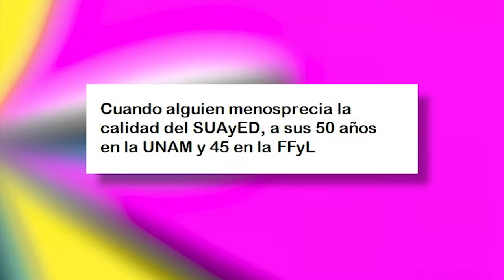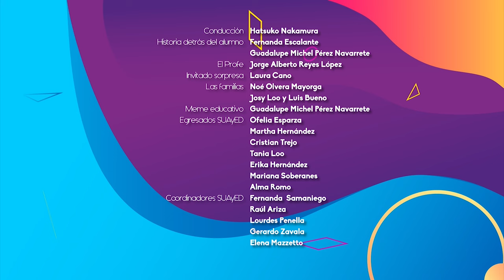20.- Conmemoración 45 años SUAyED en la Facultad de Filosofía y Letras | Quehacer Virtual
Les presentamos el Vigésimo programa "Conmemoración 45 años SUAyED en la Facultad de Filosofía y Letras" de la serie: "Quehacer Virtual" una producción de la Coordinación de Universidad Abierta, Innovación Educativa y Educación a Distancia

Sinopsis del programa: Programa dedicado a la conmemoración de los 45 años del SUAyED en la Facultad de Filosofía y Letras. Los invitados: docentes, estudiantes, familiares, coordinadores, presentan sus experiencias.

Conducción: Hatsuko Nakamura
La historia detras del alumno: Fernanda Escalante, Guadalupe Michel Pérez Navarrete
El Profe: Jorge Alberto Reyes López
Invitado Sorpresa: Laura Cano
Las familias: Noé Olvera Mayorga, Josy Loo y Luis Bueno
Meme educativo: Guadalupe Michel Pérez Navarrete
Egresados SUAyED: Ofelia Esparza, Martha Hernández, Cristian Trejo, Tania Loo, Erika Hernández, Mariana Soberanes, Alma Romo
Coordinadores SUAyED: Fernanda Samaniego, Raúl Ariza, Lourdes Penella, Gerardo Zavala, Elena Mazzetto

Realización y postproducción: Miriam S. Gallegos Muñoz
Diseño Original de imagen: Andrea Hernández Ulloa
Música y Diseño de audio: José M. Mondragón Cruz
Asistente de producción: Paulina A. Díaz Sánchez
Ingeniería: Fermín Flores Buendía
Idioma: Español
País: México